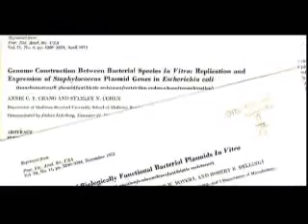BayBio Pantheon 2005 Lifetime Achievement Awards: Boyer and Swanson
Each year BayBio recognizes achievement and honors excellence in the life sciences industry in Northern California, as it brings together Northern California's life sciences industry leaders. The Pantheon Awards Ceremony is a celebration of the contributions and achievements of the Bay Area. BayBio recognized Dr. Herbert Boyer and Robert Swanson with the 2005 Lifetime Achievement Award.

Robert Swanson co-founded the Genentech in 1976 with Dr. Herbert Boyer, a biochemist at the University of California at San Francisco. Swanson, then a 29-year-old venture capitalist, approached Boyer about the possibility of developing biotechnology and marketing useful products using recombinant DNA technology. Swanson served as a director and as chief executive officer of Genentech until February 1990 when he was named chairman of the board, a position he held until his retirement in December 1996. Swanson passed away in December 1999. Prior to forming Genentech, Swanson was a partner with Kleiner & Perkins venture capital partnership in San Francisco, and from 1970 to 1974, he was an investment officer with Citicorp Venture Capital Ltd. Swanson earned a Bachelor of Science in Chemistry from the Massachusetts Institute of Technology (MIT) and a Master of Science in Management from MIT's Sloan School of Management.

Herbert W. Boyer has served as a director of Genentech since he co-founded the company in 1976 with Robert A. Swanson, a venture capitalist. He also was a vice president of the company from 1976 to 1990. A biochemist and genetic engineer, Boyer has demonstrated the usefulness of recombinant DNA technology to economically produce medicines, which laid the groundwork for Genentech's development. In addition to his role at Genentech, Boyer was a professor at the University of California at San Francisco and an investigator for the Howard Hughes Medical Institute. At the time Genentech was formed, Boyer was a professor of biochemistry and biophysics at UCSF as well as the director of the graduate program in genetics. He has taught in the microbiology department as well. Boyer received his Bachelor or Science in biology and chemistry in 1958 from St. Vincent College in Pennsylvania. He received his Master of Science and PhD in 1960 and 1963 respectively, from the University of Pittsburgh.